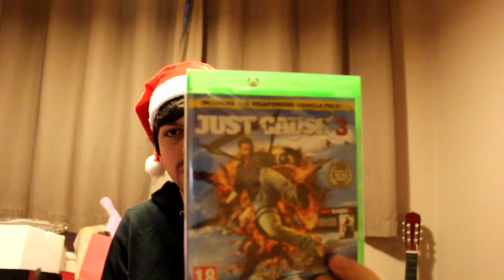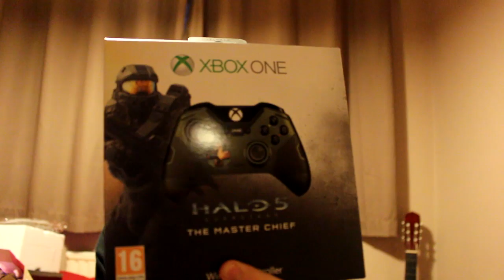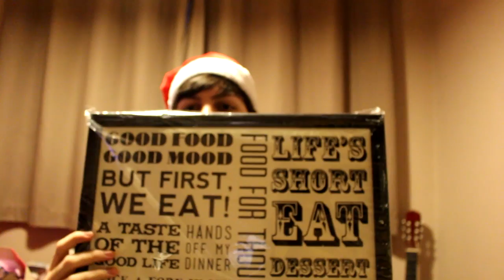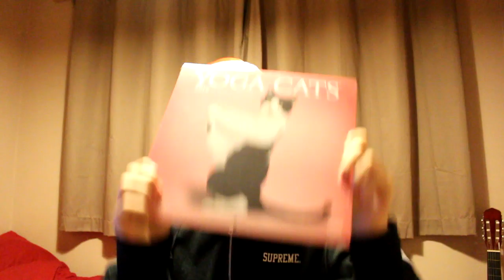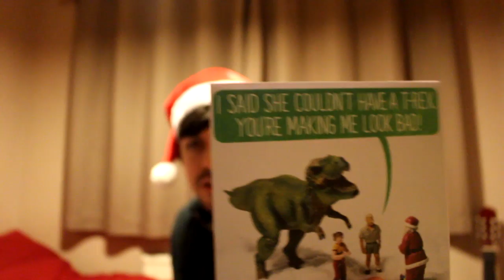Latest Pick Ups: Christmas 2015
First of all I want to apologise for the auto focus for the first part of this video. I think it was because I was filming while a battery alert was flashing but I'm not too sure. I promise this will not happen again. It was my first time filming with the Canon 700D.

Real short video of my latest pick ups.

I really, really appreciate it!